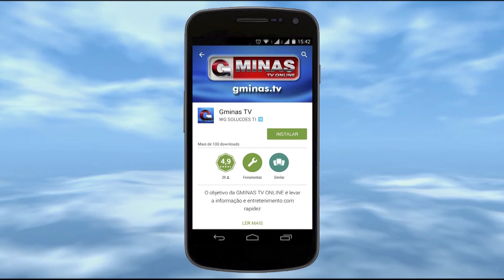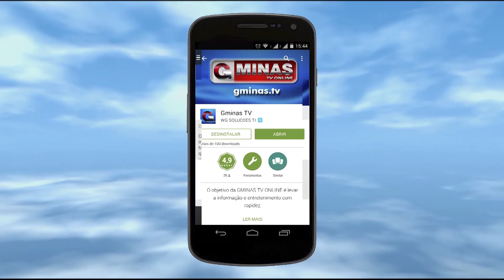Homens trocam tiros no bairro Santa Cruz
Na manhã desta terça-feira (31), a Polícia Militar foi acionada na Avenida Tancredo Neves, na Praça do bairro Santa Cruz em Guaxupé (MG), onde segundo testemunhas dois indivíduos trocaram tiros e fugiram em seguida. Várias viaturas estão à procura dos homens, que já foram reconhecidos. Acompanhe